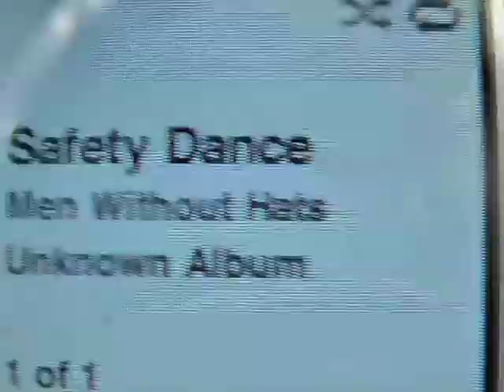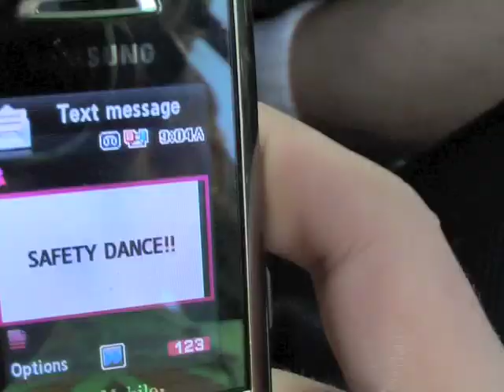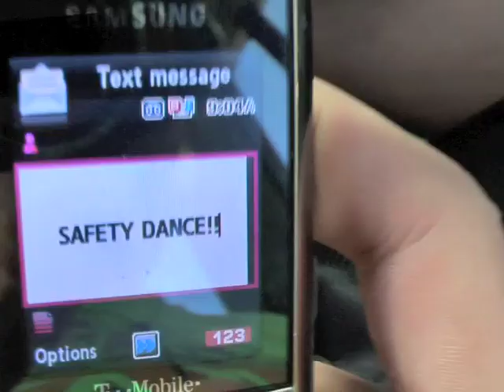spirit mountain.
attempt to counter altitude sickness.